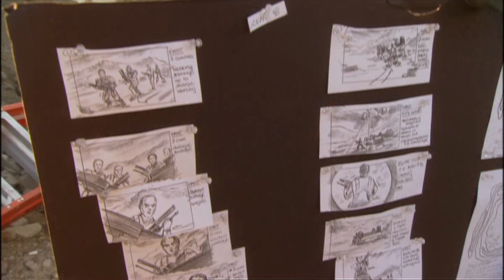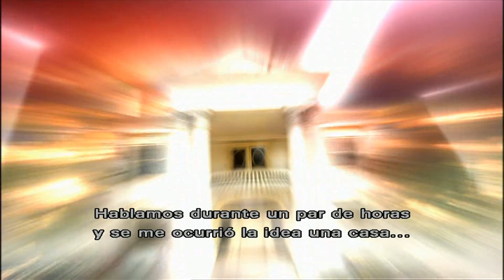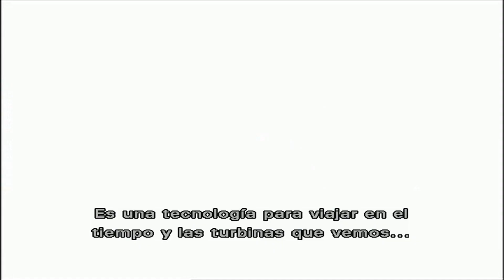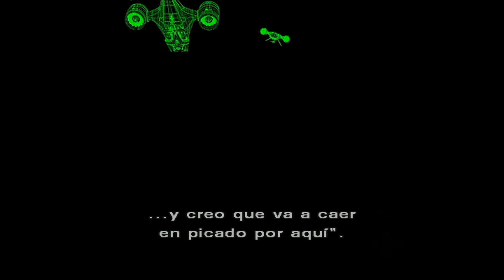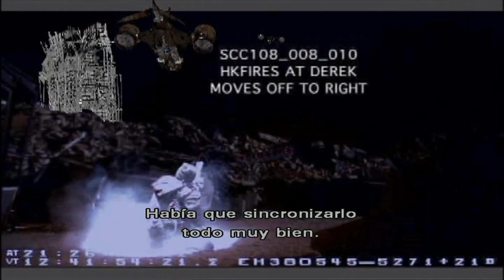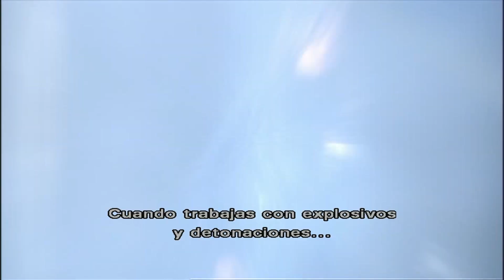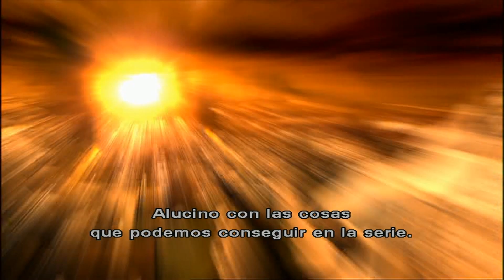La Guerra del Futuro: Rodando Las Crónicas de Sarah Connor - Reportaje (Subtitulado)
Reportaje que repasa lo que fue la creación de las escenas del futuro de la Serie basada en la saga Terminator, Las Crónicas de Sara Connor. La serie fue creada por Josh Friedman y esta protagonizada por Lena Headey junto a Thomas Dekker. El reportaje se presenta en ingles con subtítulos en castellano.